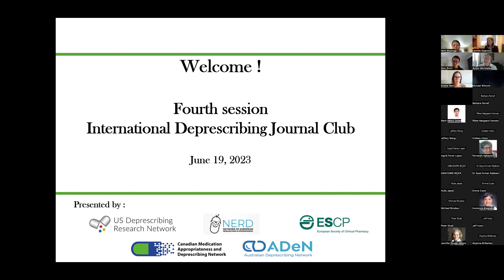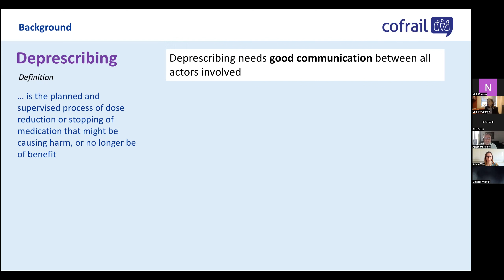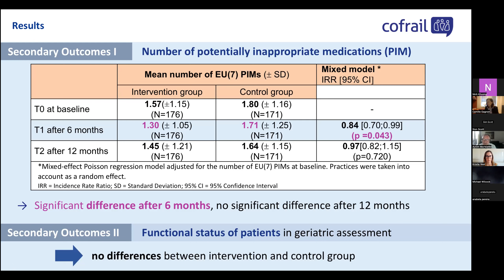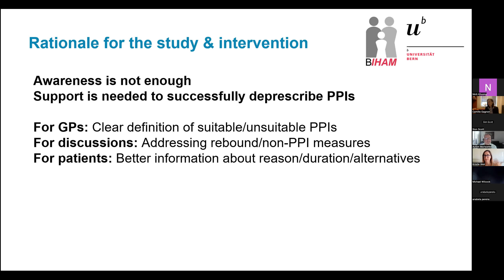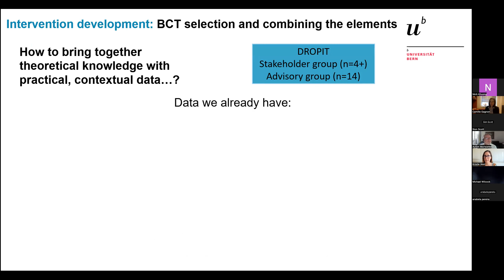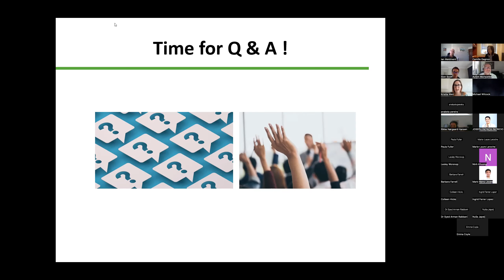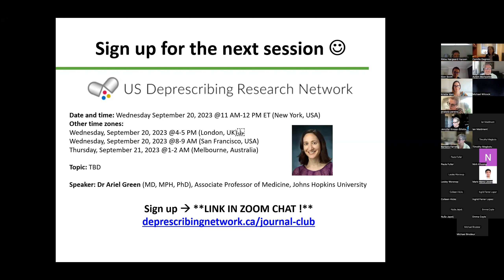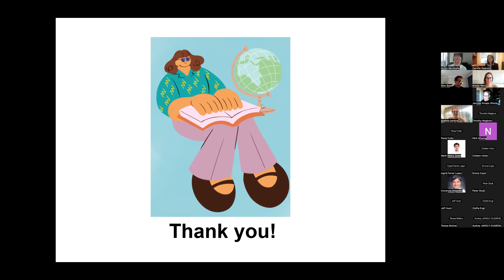4th Internation Deprescribing Journal Club - COFRAIL and Deprescribing inappropriate PPIs Studies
Host: Network of European Researchers in Deprescribing

Speakers: Dr. Achim Mortsiefer and Dr. Kristie Weir

Description: This journal club session includes two presentations :

Dr. Achim Mortsiefer presents Family Conferences to Facilitate Deprescribing in Older Outpatients With Frailty and With Polypharmacy: The COFRAIL Cluster Randomized Trial.

Dr. Kristie Weir presents Deprescribing inappropriate PPIs: developing an intervention and planning a trial

About the international deprescribing journal club:
The Canadian Medication Appropriateness and Deprescribing Network works with international partners to host the quarterly sessions of the journal club.  This journal club is for clinicians and researchers around the globe looking to connect and discuss recent deprescribing publications and complex clinical cases.

Goals of international journal club:
- Strengthen partnerships among international deprescribing networks
- Stay current with the literature and share knowledge
- Build momentum and collaboration to facilitate larger international deprescribing trials showing impacts of deprescribing

Session topics & format:
- Content includes deprescribing case study, recent literature, or a combination of both
- Sessions last approximately 50 to 60 minutes, including a minimum of 20 minutes of Q&A
- Sessions are recorded and posted on The Canadian Medication Appropriateness and Deprescribing Network’s YouTube channel.